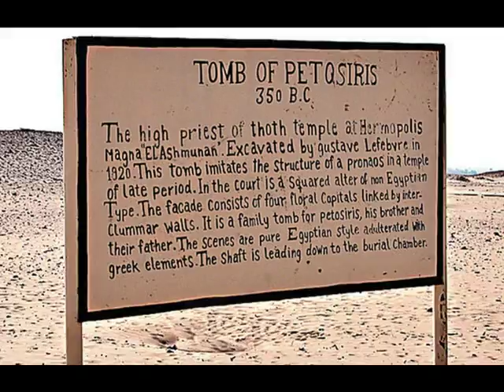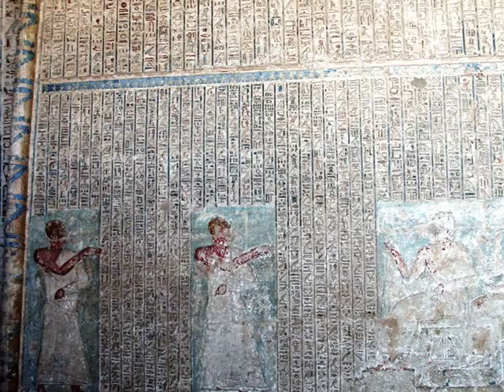Tomba di Petosiris (Tuna el-Gabal)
Breve visita alla Tomba di Petosiris a Tuna el-Gabal.